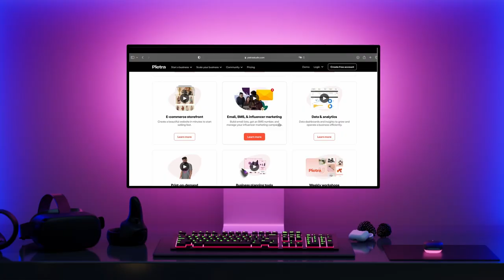Ronak Trivedi - How Pietra is Reshaping a $250B Ecommerce Market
Ronak Trivedi is the Co-Founder and CEO of Pietra, one of the fastest-growing companies in the commerce infrastructure space. The platform helps creators and brands connect with suppliers, design products, and set up their e-commerce storefronts. Ronak recently closed a $15M Series A from Founders Fund and Andreessen Horowitz among others to double down on its growth.

In this episode, we cover how the creator economy is rapidly evolving, Pietra’s insanely ambitious 10-year growth plan, and why he decided to raise venture capital for his vision.

00:00:00  How Pietra first raised venture capital.
00:04:12  Pivoting to a billion-dollar business model.
00:09:23  Bootstrapping vs raising venture.
00:18:23  Growth mindset and ambition plans.
00:22:33  Doubling down on better, faster, cheaper.
00:26:31  Problem identification frameworks.
00:30:31  How creators are building brands in 2024.
00:40:03  Building a startup in the heart of NYC.
00:44:53  Live healthy, sleep well, and plan ahead.
00:51:16  The costly mistake of hiring wrong.
01:01:47  Growth pains and navigating ups and down.